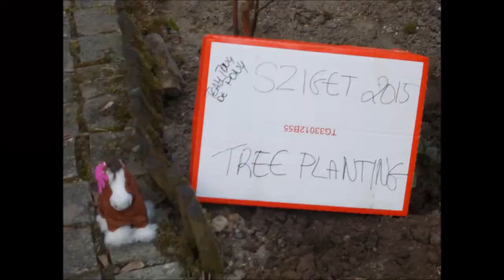"Mission:Szitizen 2015" Team Tony de Pony - Classic tree planting